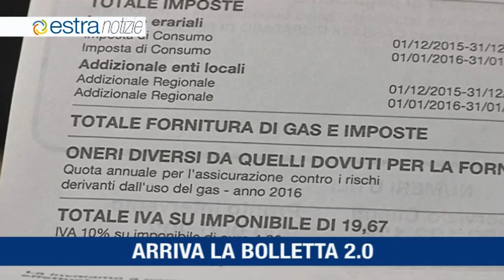Estra Notizie Aprile 2016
Centria tra i primi operatori in Italia per sicurezza e qualità
Arriva la Bolletta 2.0
Nuova luce per la Cappella Bacci nella basilica di San Francesco ad Arezzo grazie a Estra